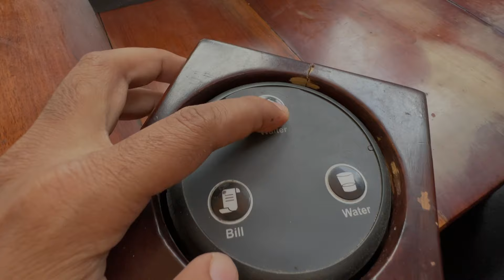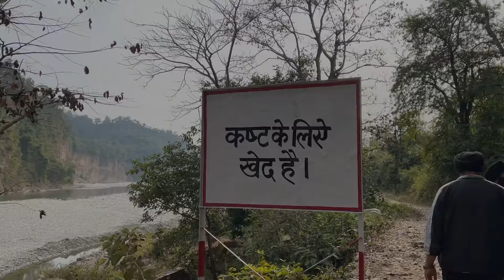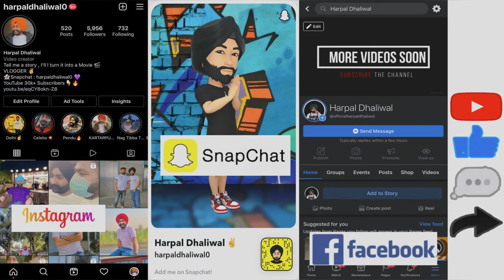Found *PINK LAKE IN INDIA* 😍 Jungle Safari *RAMNAGAR* 🔥 Full Details 💜